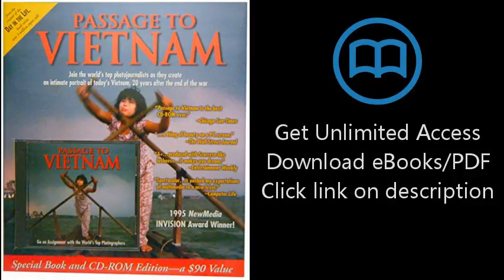Download Passage to Vietnam/Book and Cd-Rom [P.D.F]